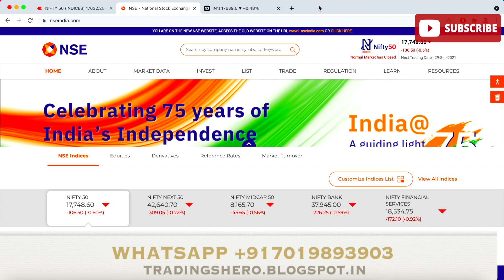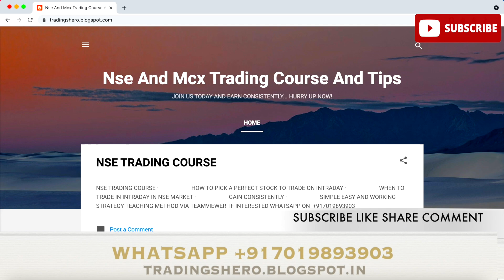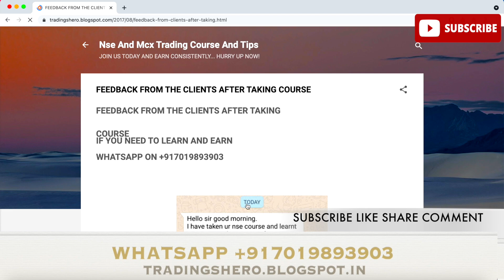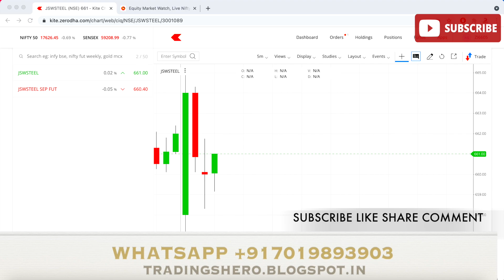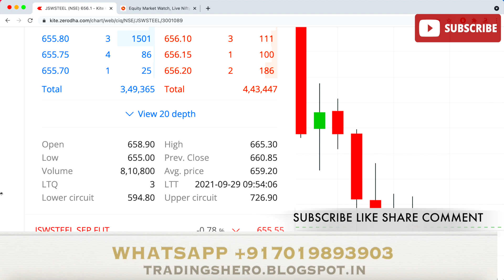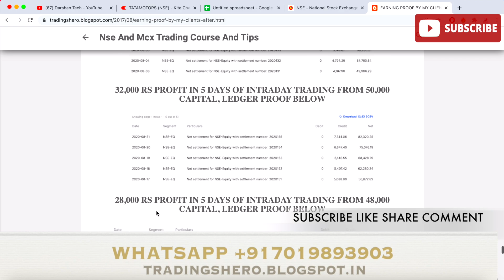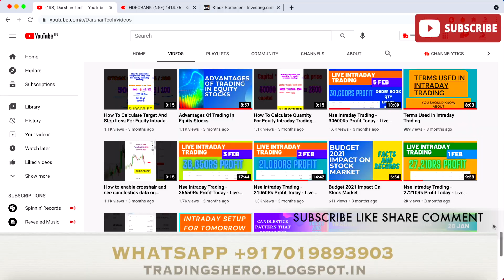29 September 2021 | Live Intraday Trading | 30000Rs Profit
29 September 2021 | Live Intraday Trading | 30000Rs Profit

Free Intraday Tips | Intraday Trading Strategies For Beginners